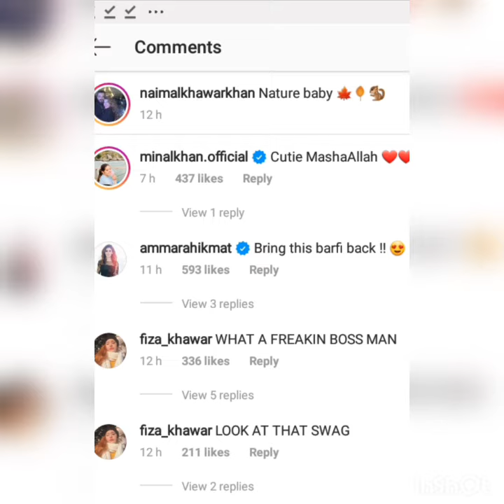This is what Mahira khan said about Hamza ali abbasi son/Hamza ali abbasi son looking adorable!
Hello everyone